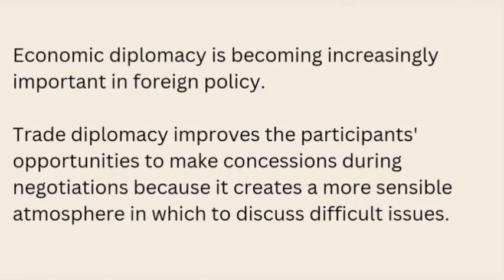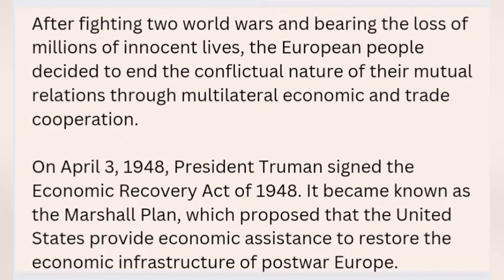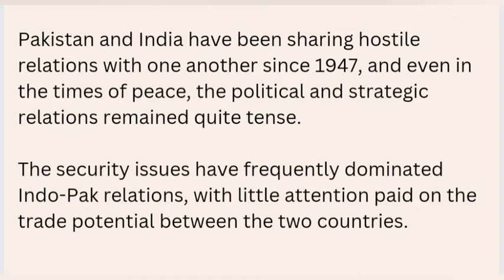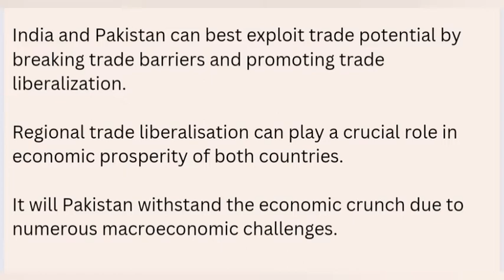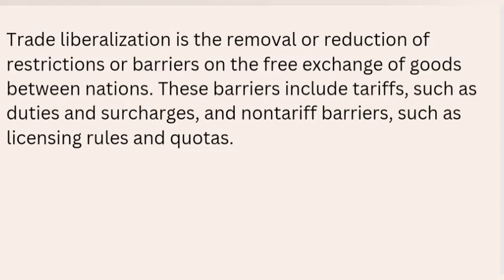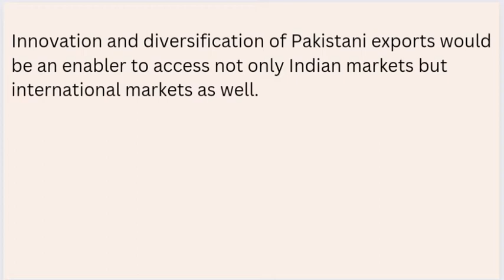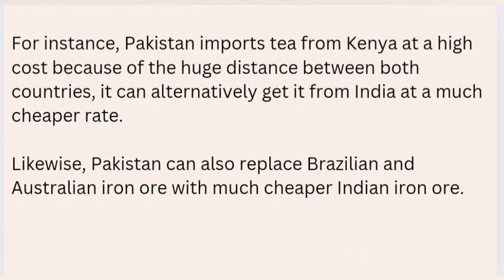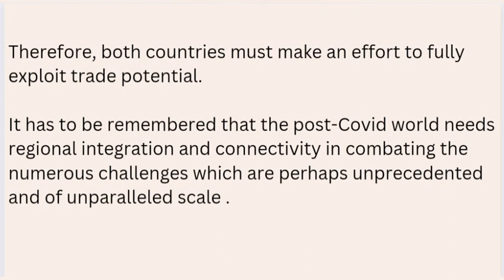How India-Pakistan Trade Potential Could Benefit both countries? | CSS Pakistan Affairs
OPEC nations with Russia decide to reduce oil production - a setback to the United States:
Is Saudi Arabia siding with Russia and the west and the US?
How US responded to the announcement?

How china lifted millions out of Poverty? - lessons for Pakistan

Geo political and Geo economic significance of Pakistan

CPEC: Significance of Gawadar Port for China

Indo-Pacific Economic Framework for Prosperity

Finland and sweden joining Nato - Why Turkey opposed and what was Russia's response?

Global Gender Gap Index Report 2022 - Pakistan's low ranking and comparison with regional countries.

CPEC Phase 2 and Development of Gawadar Port

US-China rivalry and Pakistan (Part 1)

US-China rivalry and Pakistan (Part 2)

FATF and Pakistan - How is FATF politicised?

Indian Illegally Occupied Jammu & kashmir - a recent development regarding Kashmir issue

Geo-Strategic Importance of Pakistan

CPEC and Agro-Industry development of Pakistan

CPEC and Regional Connectivity vision of China-Pakistan